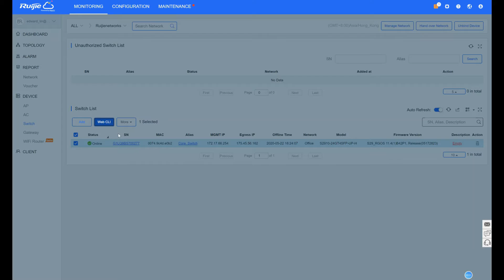Ruijie Cloud Dynamic Web Tunnel technology - Web Command Line (CLI) Live demo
Ruijie all Enterprise networking devices (running RGOS) support CLI operation.
Powered by Ruijie Cloud service (Lifetime), you can provide either Web or CLI management for your devices.

Anytime Anywhere to access manage your devices by dynamic secure Web Tunnel, no needed for separate VPN or Desktop sharing software.

Why CLI?
-Required for advanced troubleshooting
-Required for complex script-based automation